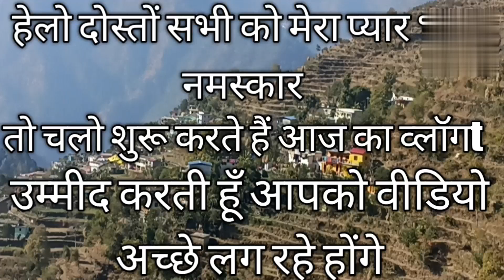खाने में बनायीं फिश और फिर गए खेत मैं